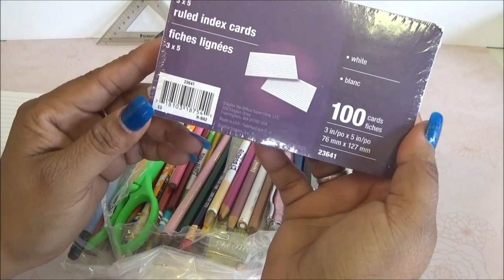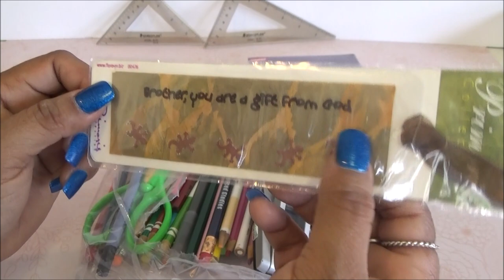Abriendo Bolsitas con Laurita: Bolsita de Utiles 1 - Marzo 22